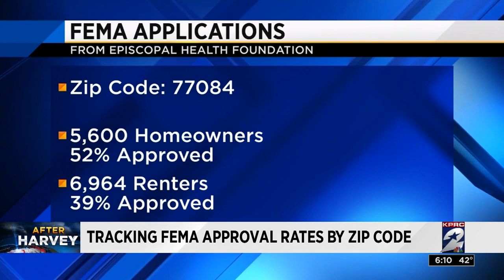FEMA zip codes